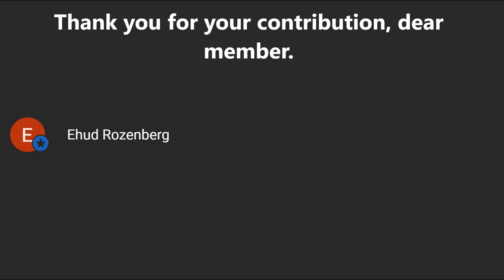FORZA HORIZON 5 | HOONIGAN FORD ESCORT RS 1978 | PRO DE LAGO AZULADO RACE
🚗 Forza Horizon 5 - Hoonigan Ford Escort RS 1800 on PRO DE LAGO AZULADO Dirt Track

Hey everyone! Today, I'm sharing an exciting race on the PRO DE LAGO AZULADO dirt track in Forza Horizon 5. I drove the legendary 1978 Hoonigan Ford Escort RS 1800 using my Thrustmaster TS-PC wheel for a fully immersive experience.

🏁 An intense race on an amazing dirt track
🏎️ The impressive performance of the Hoonigan Ford Escort RS 1800
🎮 Smooth gameplay thanks to my OBS recording presets